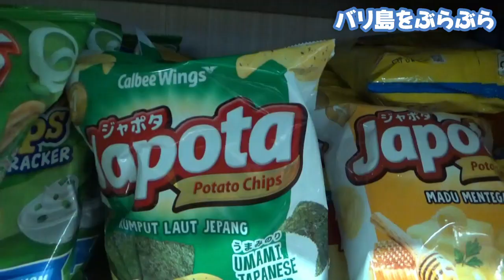バリ島のドクターフィッシュで問題発生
バリ島の観光の定番ドクターフィッシュを体験した後に問題発生。それでもバリ島での家族の思い出が増えました。ショッピングモールの工事現場も凄かった。